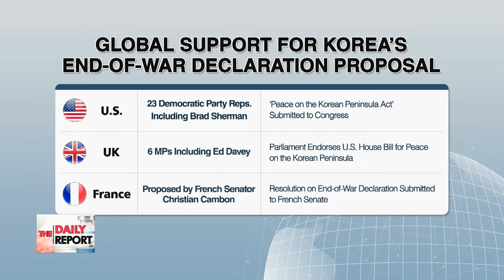ENDORSING DECLARATION OF OFFICIALLY ENDING KOREAN WAR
Following South Korean President Moon Jae-in's proposal for an end-of-war declaration on the Korean Peninsula, countries like the U.S., UK and France have adopted resolutions endorsing the declaration. Against this backdrop, tensions on the Korean Peninsula have escalated with North Korea's firing of a ballistic missile on Tuesday. Today, we delve deeper into the implications of the resolutions adopted by other countries to support the end-of-war declaration as well as the impact of Pyeongyang's provocations on the declaration.

문재인 정부가 한국전쟁 종전선언을 추진하는 가운데 미국·영국에 이어 프랑스에서도 종전선언을 지지하는 결의안이 채택되고 있다. 이런 가운데, 11일 북한은 탄도미사일을 발사하며 한반도 긴장감이 높아지고 있는 상황!각국의 종전선언 지지 법안 발의 의미는 무엇인지, 또 북한의 도발이 종전선언에 미칠 영향에 대해 전문가들과 이야기 나눠본다.

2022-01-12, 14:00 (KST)